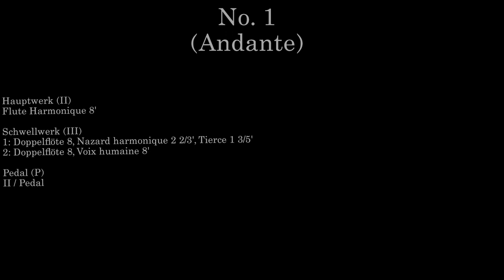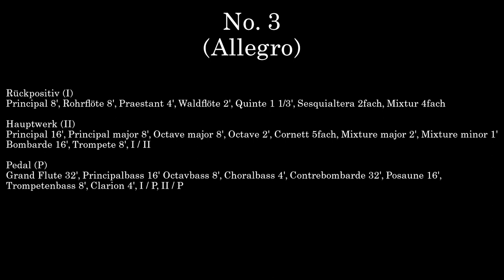Jean Langlais - Quatre Préludes, Op. 185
🎼Title: Quatre Préludes,  Op. 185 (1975)
👨‍🎨Composer: Jean Langlais (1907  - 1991)
🎹 Instrument: Sonus Paradisi digitial sample set of the 2014 Fleiter organ at Billerbeck cathedral, Germany
🔧Software: Hauptwerk, version 7

The Quatre Préludes are four short and easy preludes composed in 1975 and contain no registration indications from the composer at all, leaving the performer free to explore their own ideas of finding registrations which match the character of each piece as they see fit.

Chapters:
0:00 Introduction slide
0:07 Prélude No. 1
1:19 Prélude No. 2
2:25 Prélude No. 3
3:37 Prélude No. 4